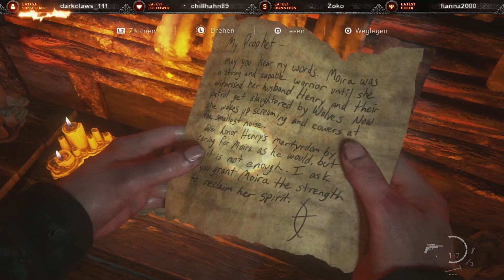Lev ist wieder bei uns ♣ The Last of Us Part II ♣ Gameplay German ♣ Dante Dark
Ich wünsche euch viel Spaß, bei The Last of Us Part II.